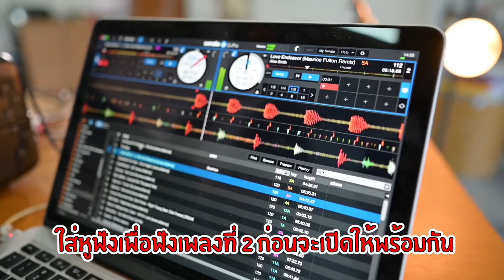เปลี่ยนอาชีพ! ฝึกเป็น”DJ”ครั้งแรก!! ft. พีเค The Face | จะรอดไม่รอด!?! | KAYAVINE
วันนี้เคเรียนการเป็นDJหรือDisc Jockey กับเพื่อนเคคนนึงซึ่งมีดีกรีประกวด The Face Men Thailand และได้ไปเดินแบบในงาน New York Fashion week นั้นก็คือ PK The faceนั้นเอง เดี๋ยวมาดูกันว่าภายในไม่กี่ชั่วโมง เคจะสามารถเป็นดีเจได้หรือไม่?!? อะฮึฮึฮึ!!